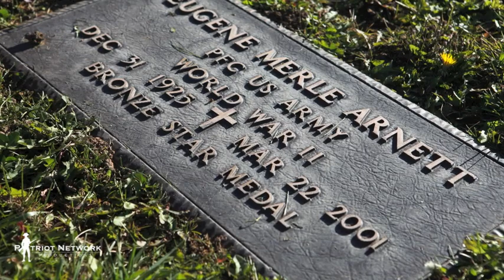Happy 235th Birthday USMC and Happy Veterans Day